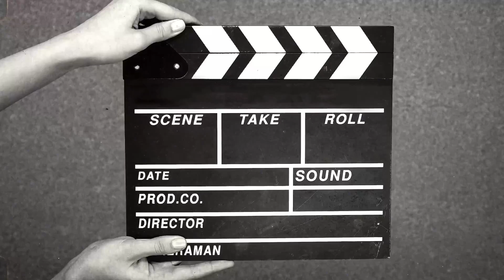Adam Calhoun "Dennis Rodman" Reaction | First Time Listen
Never in my life heard of this guy

Adam Calhoun "Dennis Rodman" (Official Music Video)